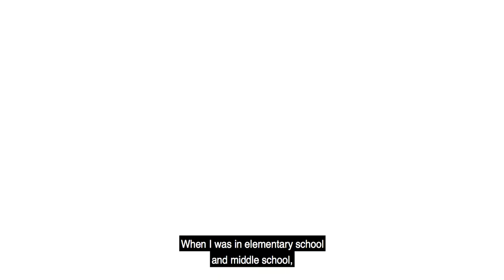2017 Best and Brightest: Daniela Mikhaylov, Hunter College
Macaulay Honors College at Hunter College
Valedictorian
B.S. in Biology and Music